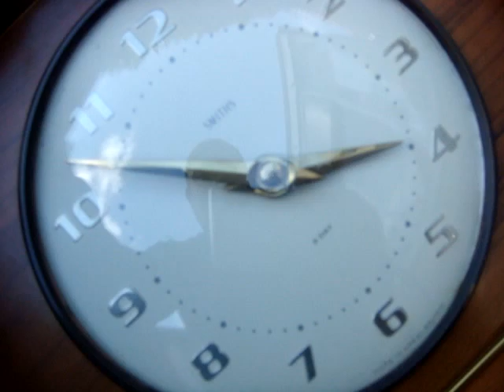Vintage 1960's Metamec Smith Wind up Mantle Clock for restoration Spare / Repair